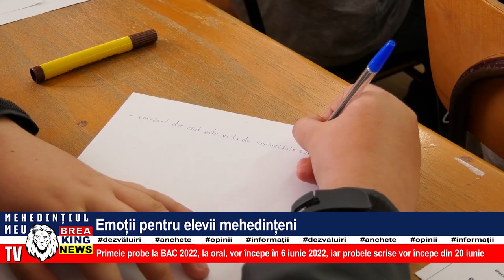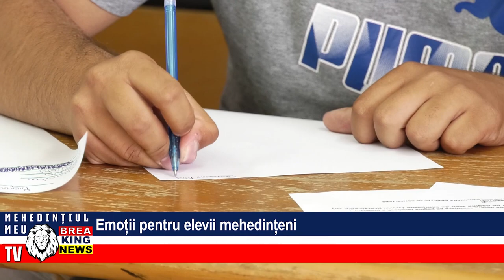EMOȚII PENTRU ELEVII MEHEDINȚENI